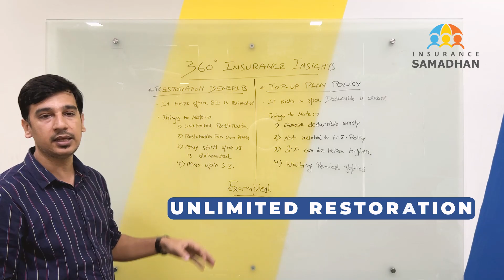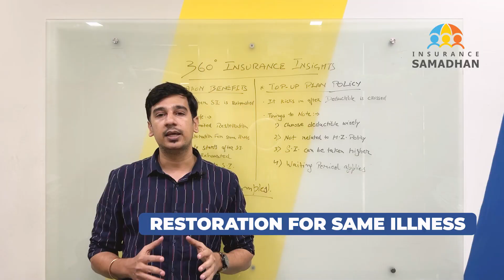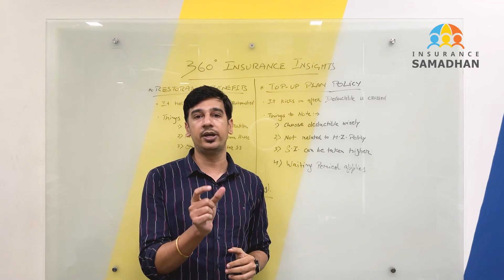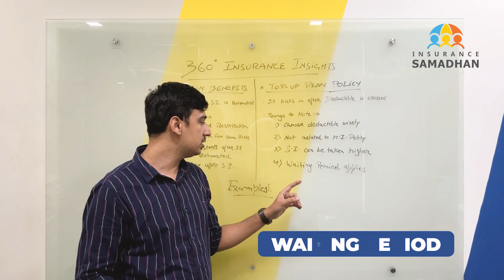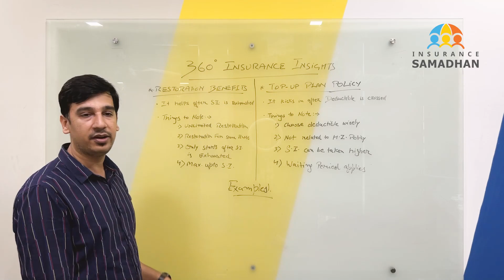Health Insurance Top Up Plan or Restoration Benefits? What should you choose? | Insurance Samadhan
In this video, we break down the differences between Top Up Plan or Restoration Benefits and help you make an informed decision about which one suits your needs best. Whether you're a seasoned insurance holder or someone new to the concept, our experts have got you covered!

Our experts will walk you through a comprehensive comparison of both options. From cost-effectiveness to coverage extent, we'll help you understand the pros and cons of each, empowering you to make a choice that aligns with your individual health and financial requirements.

Whether you're an individual looking for comprehensive health coverage or a family seeking the best insurance options, this video is a must-watch. Make the right choice for your health and financial security with insights from our experts.

Insurance Samadhan provides the right support and expert advice to you.

WE DO NOT SELL INSURANCE